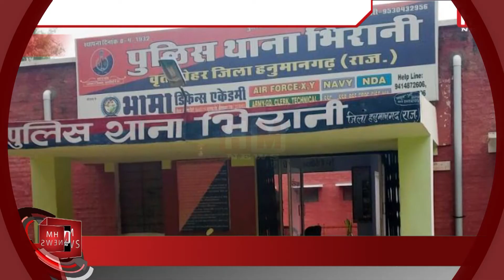मर के लौटी बाजीगर, जाने कैसे मौत के मुँह से बाहर निकली लड़की | देखें VIDEO में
Often we must have seen in movies that a person comes back alive after death, it is not surprising! Similarly, we were also shocked when we came to know about one such incident, then let us know what is the whole matter, this incident is from the Bharani police station of Hanumangarh district, which is standing as a challenge in front of the police to you. Please tell that an unidentified body was found on the roadside on Hisar road in Jogiwala village under the Bharani police station. The body had serious injuries on its face and head. After the information of the incident, the police reached the spot and started an investigation to identify the unidentified body. The very next day after the incident, the woman's body was identified as Rania's Paramjit Kaur Baazigar. In this regard, the family members of the woman had lodged a missing report on 17 November 2021 at Rania police station in Sirsa district of Haryana. On the basis of that, the Bharani police called the relatives and got the body identified. The police registered a case of murder, got the body post-mortem conducted, and handed it over to his father. After this, the relatives took the body to their native village Mangala and cremated it there. The family members of Paramjit Kaur had accused the in-laws of murder. The case took a new turn when Paramjit Kaur reached her home in Mangala alive 13 days after the incident. According to the information, on November 15, Paramjit Kaur had left the house after fighting with her in-laws. After this, she left Sirsa and went to Gurgaon in Haryana. But when Paramjeet came to know in Gurgaon that his family members had cremated him considering him dead, he too was blown away. The brother of Paramjit Kaur told that the family members had identified the body only after matching five marks including the clothes of the deceased and Paramjeet. Now the question is, if Paramjit Kaur is alive then who was she who was killed? After the last rites of the dead woman, the matter has now become a big challenge for the Bhirani police.